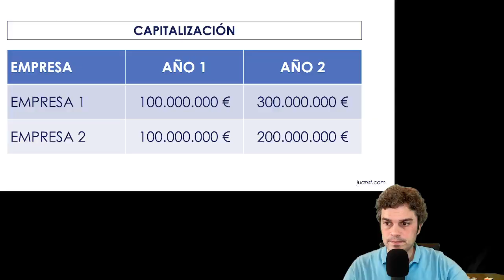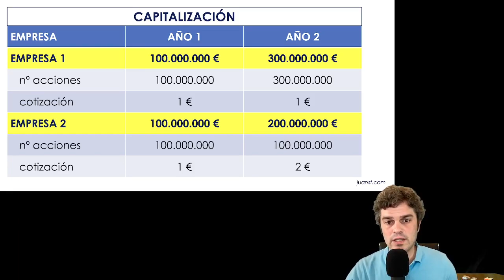CRECIMIENTO VS GENERACIÓN VALOR en Bolsa 📈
Crecer y generar valor en muchas ocasiones no van de la mano.

Analizar el crecimiento de las empresas es clave para la inversión en Bolsa.

📩 · 🔥 ATENCIÓN ‼️ ¿QUIERES apuntarte a la NEWSLETTER de los FANS de las MICROCAPS? Muy fácil. 👇